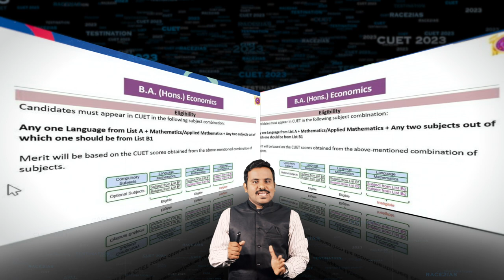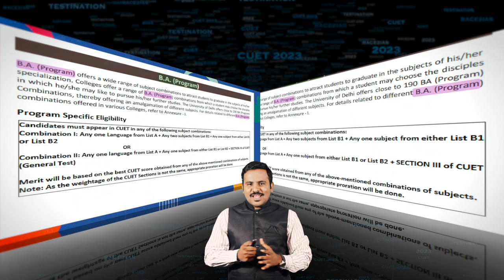CUET UG Humanities Preparation | BA Economics Program Mathematics Domain Delhi University Malayalam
CUET UG 2023  How to get admission in Delhi University B A Economics Hon without Mathamatics Domain Subject | CUET UG Humanities Preparation | Courses for humanities students in Delhi University| B A Programme Delhi University explained | opportunity for humanities students Delhi University | CUET UG Ba political science | BA SOCIOLOGY |   CUET UG Explained in Malayalam | CUET

Also Connected with us If you're preparing for CUET 2023 Exam and waiting for CUET 2023 Notification then  is coming with very good news for your guys. In order to boost your CUET 2023 preparation, is coming with Scholarship Test for CUET 2023 Exam. We know that we're eagerly waiting for CUET 2023 Notification and CUET 2023 Exam Dates but we do have to be exam ready rather than waiting for the dates. Although we'll be coming with the videos on CUET 2023 Latest Update and CUET 2023 Exam Dates and CUET 2023 Notification but on the other hand providing you content for your CUET 2023 preparation is also very important. Best of Luck students preparing for CUET 2023 Exam.

CUET 2023 Latest Update and CUET 2023 Notification and CUET 2023 Latest Update and CUET 2023 Notification and CUET 2023 Latest Update and CUET 2023 Notification and CUET 2023 Latest Update and CUET 2023 Notification and CUET 2023 Latest Update and CUET 2023 Notification and CUET 2023 Latest UpdateThis video is all about CUCET or CUET 2023 Latest Update and CUCET or CUET 2023 Notification. People were asking regarding CUCET or CUET 2023 Latest Update and CUCET or CUET 2023 Notification. If you guys are waiting for CUCET or CUET 2023 Notification and looking for an information on any Latest Update on CUCET or CUET 2023. In this video our Mentors have given a quick update regarding CUCET or CUET 2023 Notification and Latest Update on CUCET or CUET 2023 because NTA CUCET or CUET 2023 is being updated by government so we can say your CUCET or CUET 2023 Notification is expected very soon. Every student waiting for CUCET 2023 just fasten your seat belt and be ready for CUET 2023 exam because this is time now we can expect CUCET 2023 Notification any time.
n CUET